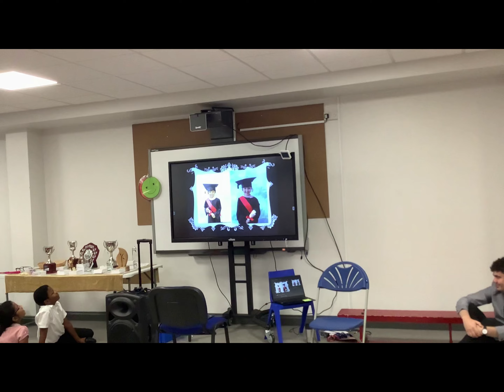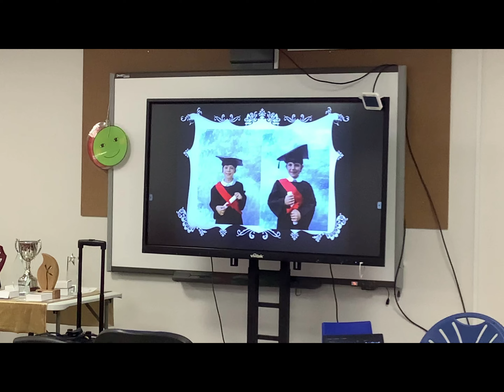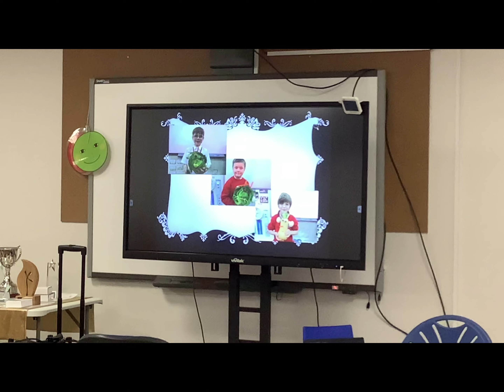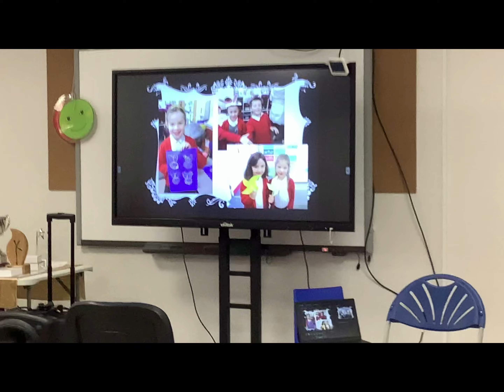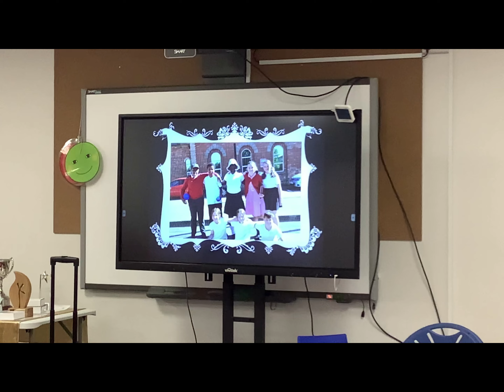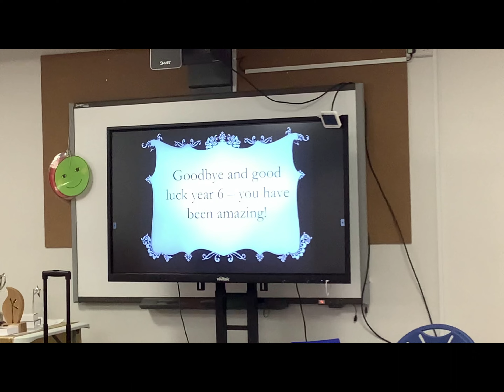St Mary's Catholic Voluntary Academy Yr 6 Leavers' Liturgy 2022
Our Yr6 pupils share their memories and lead us in prayer and worship in their final day as primary school children.